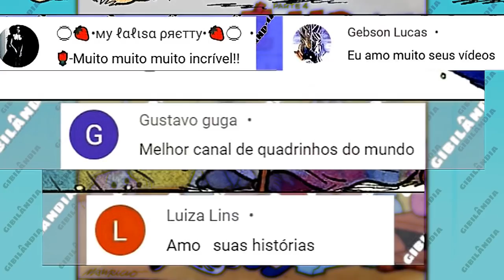A chegada da Maria Cebolinha - PARTE 2